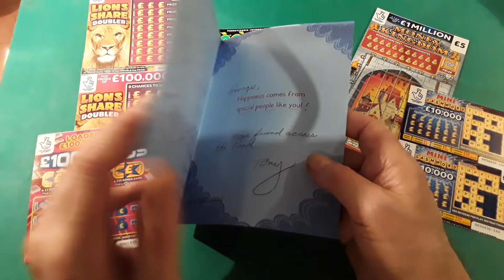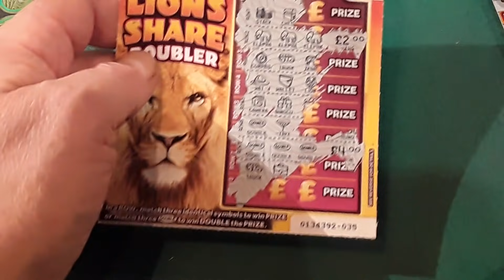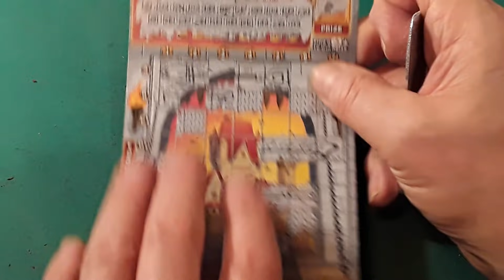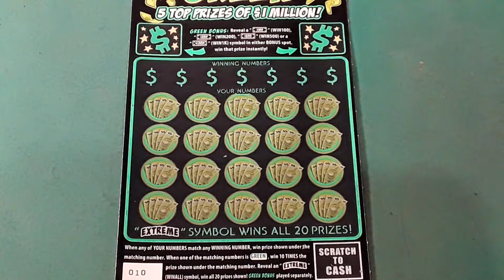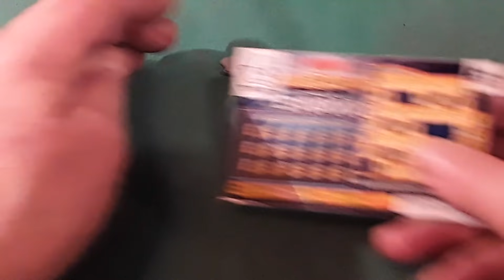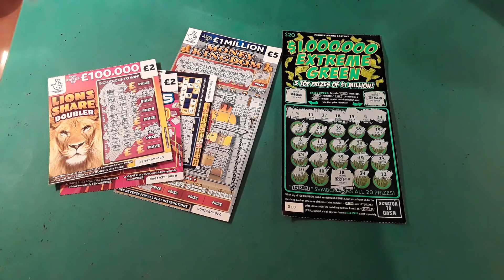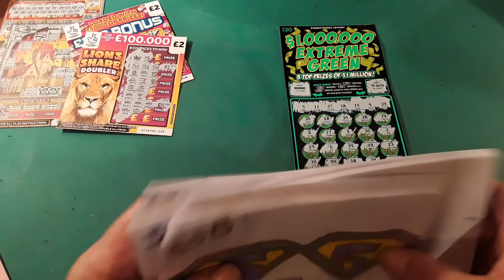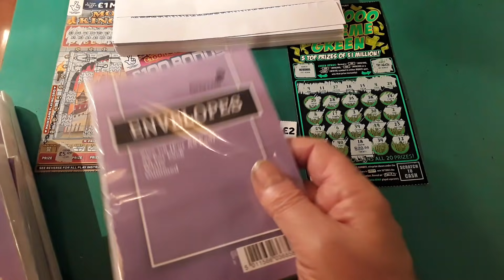FANTASTIC NEARLY ALL CARDS ARE WINNERS..and .WE SCRATCH..$1.MILLION "GREEN EXTREME"..CARDS...